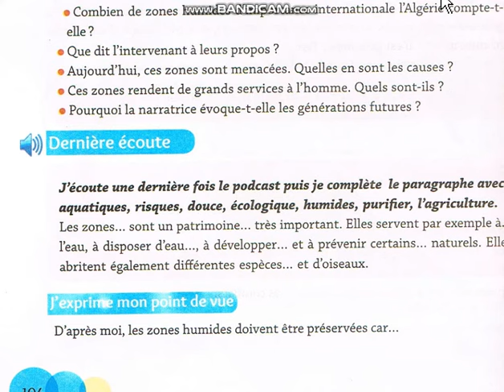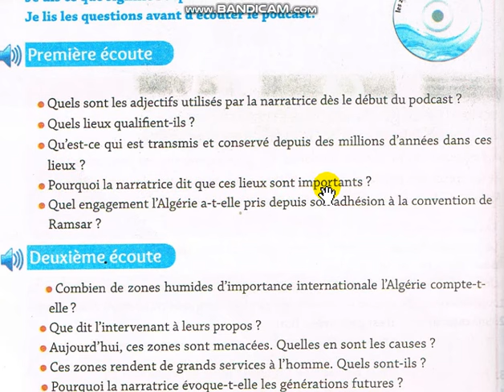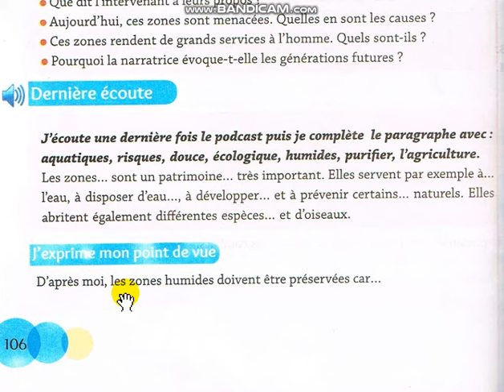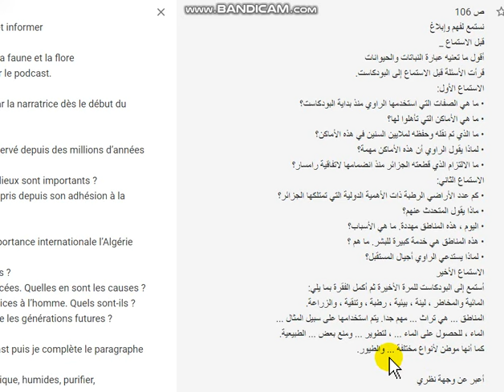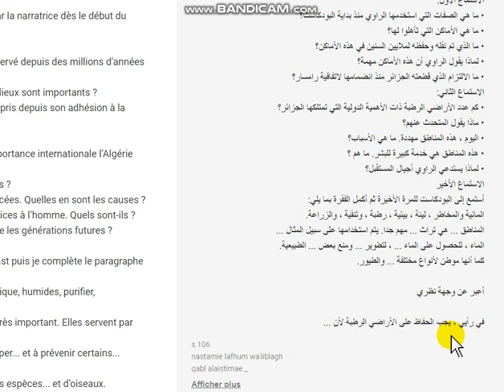الرابعة متوسط - فرنسية - ترجمت وحل تمارين الكتاب المدرسي صفحة 106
رابعة متوسط 2020 ترجمت كتاب الفرنسية من 104 صفحة الى صفحة 122
p106
Nous écoutons pour comprendre et informer
Avantl’écoute _
Je dis ce que signifie l’expression la faune et la flore
Je lis les questions avant d’écouter le podcast.
Première Écoute:
•Quels sont les adjectifs utilisés par la narratrice dès le début du podcast ?
•Quels lieux qualifient-ils ?
•Qu’est-ce qui est transmis et conservé depuis des millions d’années dans ces lieux?
•Pourquoi la narratrice dit que ces lieux sont importants ?
•Quel engagement l’Algérie a-t-elle pris depuis son adhésion à la convention de Ramsar ?
Deuxième écoute :
• Combien de zones humides d'importance internationale l’Algérie compte-t-elle ?
•Que dit l’intervenant à leurs propos ?
•Aujourd’hui, ces zones sont menacées. Quelles en sont les causes ?
•Ces zones rendent de grands services à l’homme. Quels sont-ils ?
•Pourquoi la narratrice évoque-t-elle les générations futures ?
Dernière écoute
J'écoute une dernière fois le podcast puis je complète le paragraphe avec :
aquatiques, risques, douce, écologique, humides, purifier, l’agriculture.
Les zones... sont un patrimoine... très important. Elles servent par exemple à...
l’eau, à disposer d’eau..., à développer... et à prévenir certains... naturels.
Elles abritent également différentes espèces... et d’oiseaux.

j'exprime mon point de vue

D’après moi, les zones humides doivent être préservées car...
ص 106
نستمع لفهم وإبلاغ
قبل الاستماع _
أقول ما تعنيه عبارة النباتات والحيوانات
قرأت الأسئلة قبل الاستماع إلى البودكاست.
الاستماع الأول:
• ما هي الصفات التي استخدمها الراوي منذ بداية البودكاست؟
• ما هي الأماكن التي تأهلوا لها؟
• ما الذي تم نقله وحفظه لملايين السنين في هذه الأماكن؟
• لماذا يقول الراوي أن هذه الأماكن مهمة؟
• ما الالتزام الذي قطعته الجزائر منذ انضمامها لاتفاقية رامسار؟
الاستماع الثاني:
• كم عدد الأراضي الرطبة ذات الأهمية الدولية التي تمتلكها الجزائر؟
• ماذا يقول المتحدث عنهم؟
• اليوم ، هذه المناطق مهددة. ما هي الأسباب؟
• هذه المناطق هي خدمة كبيرة للبشر. ما هم ؟
• لماذا يستدعي الراوي أجيال المستقبل؟
الاستماع الأخير
أستمع إلى البودكاست للمرة الأخيرة ثم أكمل الفقرة بما يلي:
المائية والمخاطر ، لينة ، بيئية ، رطبة ، وتنقية ، والزراعة.
المناطق ... هي تراث ... مهم جدا. يتم استخدامها على سبيل المثال ...
الماء ، للحصول على الماء ... ، لتطوير ... ومنع بعض ... الطبيعية.
كما أنها موطن لأنواع مختلفة ... والطيور.

أعبر عن وجهة نظري

في رأيي ، يجب الحفاظ على الأراضي الرطبة لأن ...